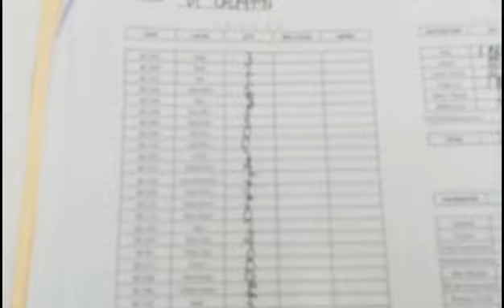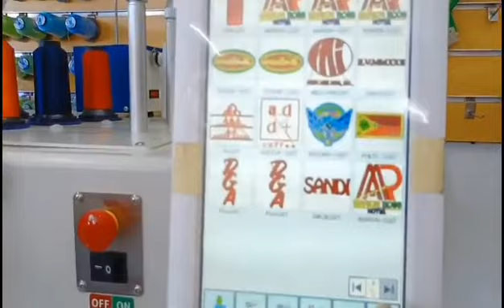EMBRO VLOG (3/27/23)